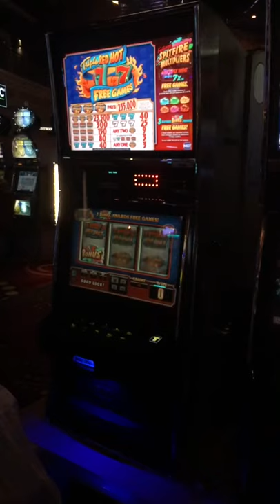One Armed Bandit